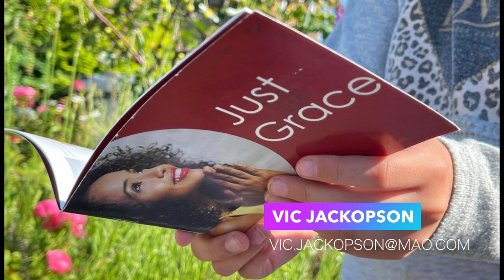Vic Jackopson and Apollo 15 astronaut, Col. James Irwin in Czechoslovakia 1990.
As spectacular as the Apollo 15 Moon landing was, you will hear of the miracle that brought James Irwin, in May 1990, to join me for evangelistic meetings in Prague, Bratislave and Liptovski Hradok and a meeting with Vaclav Havel, who was then President Elect.